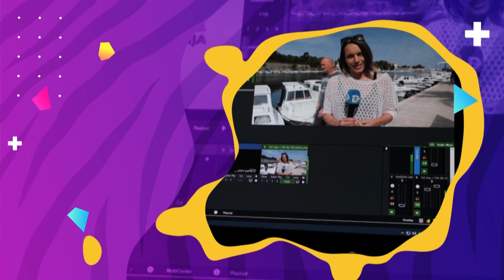POMALO 🏀 Hrvoje Perinčić 🏀 25.5.2023.